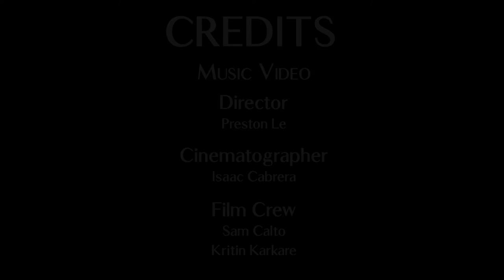DESTINY - Yakuza 6: The Song of Life || Spring 2022 Concert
This is "DESTINY" from the video game Yakuza 6: The Song of Life. Music originally composed by Saori Yoshida.

Arranged by Preston Le for performance by The Intermission Orchestra, a collegiate student community orchestra.

Featuring violin solos by Charles Li and Jasmine Qiang.

SPECIAL THANKS
Audio Editing: Preston Le and Isaac Cabrera
Video Editing: Preston Le